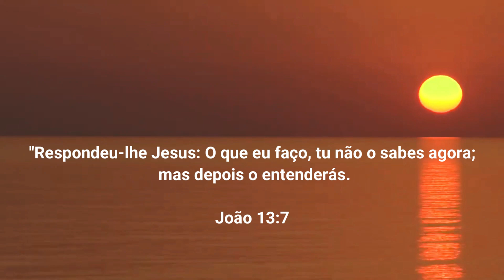PNEU DA CARRETA ESTOUROU!! Sem pressa, tudo no TEMPO CERTO!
Caixa Postal: Sebastiana Ramos 19
Bairro: Jardim Maria Anisa
Paula Freitas PR
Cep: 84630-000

Parcerias:

Acessórios 2 irmãos o melhor de Curitiba PR e Região

Procurando o melhor do audiovisual para sua empresa ou seu canal?

Lucas Trading Empilhadeiras – representante comercial de equipamentos novos para movimentação de carga e estocagem